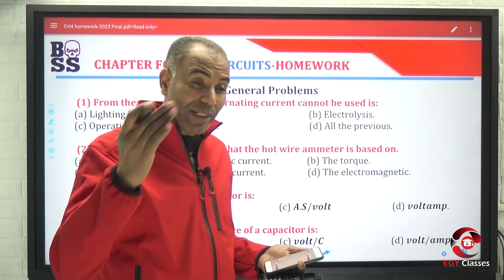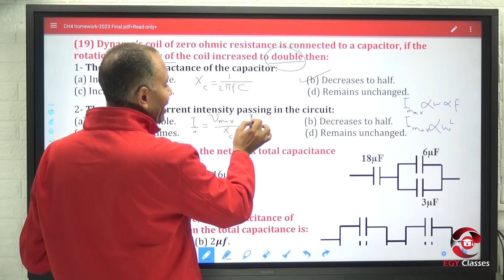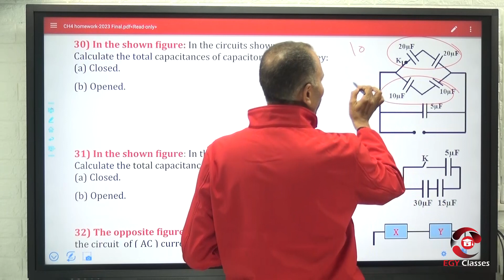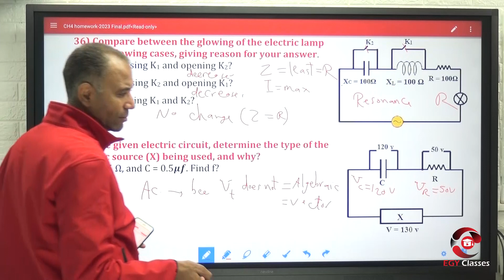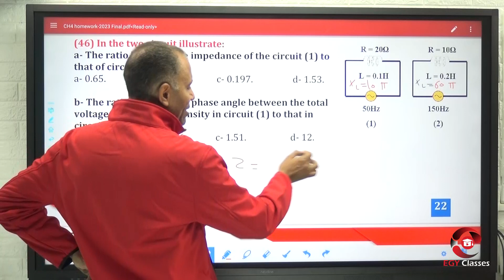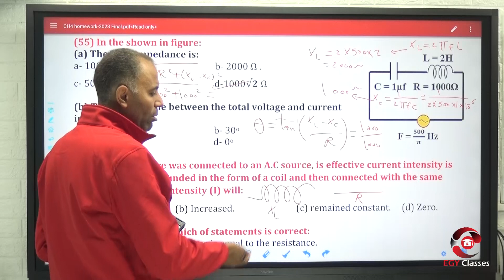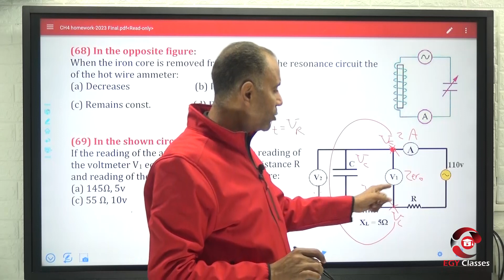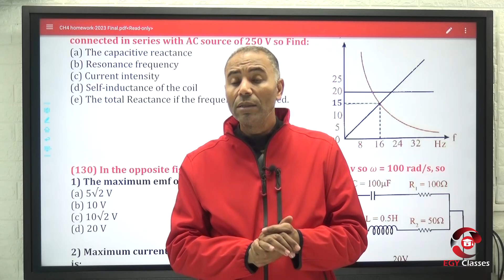The Physics Boss - chapter 4 -part one-3rd secondary - Boss د/ أشرف ال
chapter 4 فيزياء لغات
 Boss مع دكتور أشرف ال